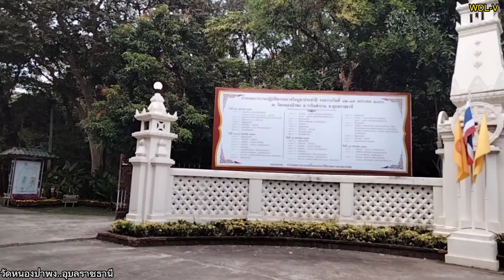วัดหนองป่าพง วาริน อุบลราชธานี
เป็นวัดที่มีบรรยากาศร่มรื่นเงียบสงบ เหมาะแก่การเล่าเรียนพระธรรมวินัยและปฏิบัติวิปัสสนากัมมัฏฐาน ก่อตั้งโดยหลวงปู่ชา สุภัทโท เมื่อ พ.ศ. 2497

ตั้งอยู่ที่บ้านพงสว่าง ตำบลโนนผึ้ง สร้างโดยหลวงปู่ชา สุภัทโท (พระโพธิญาณเถร) ลูกศิษย์ของหลวงปู่มั่น ภูริทัตโต เมื่อปี พ.ศ. 2497 ภายในวัดมีสิ่งปลูกสร้างที่น่าสนใจ คือ พิพิธภัณฑ์พระโพธิญาณเถร (ชา สุภัทโท) เป็นอาคารที่จัดแสดงเครื่องอัฐบริขารและหุ่นขี้ผึ้งของหลวงปู่ชา สุภัทโท เครื่องทองเหลืองและพระพุทธรูป และเจดีย์ศรีโพธิญาณ ซึ่งเป็นสถานที่พระราชทานเพลิงศพของหลวงปู่ชา เปิดให้เข้าชม เวลา 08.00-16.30 น.

ที่ตั้ง   โนนผึ้ง วารินชำราบ อุบลราชธานี 34190